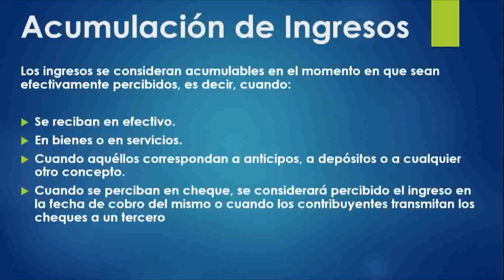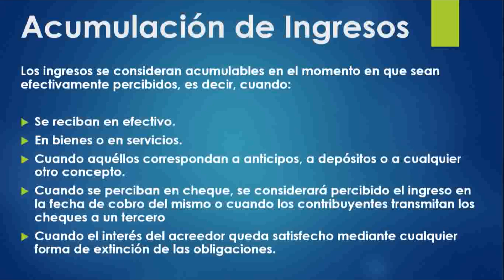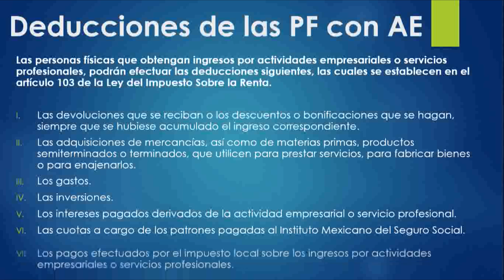Presto Servicios Profesionales ¿Cómo pago mis impuestos?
En nuestro país existen muchos profesionales que desarrollan su ejercicio de manera independiente, desde médicos, abogados, arquitectos, mercadólogos, entre muchos otros, al recibir ingresos lógicamente están obligados a pagar impuestos. Si tu eres miembro de este club de profesionistas independientes y no sabes bien a bien como cumplir con tus obligaciones fiscales sin perder en el intento, en este capítulo te ayudamos a entenderlo.